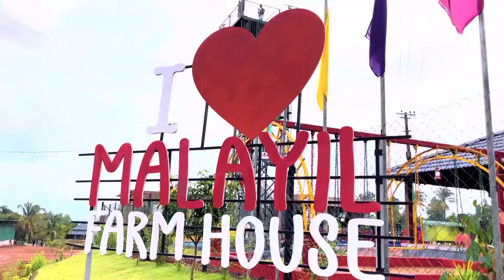SMall MoMeNts n TiMe //creating mEmOries that last a lyFtiMe